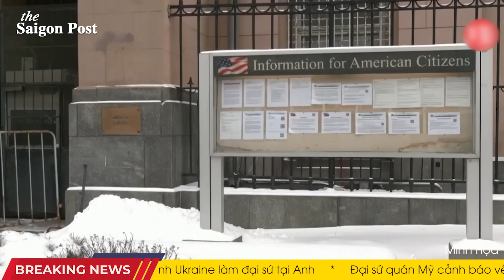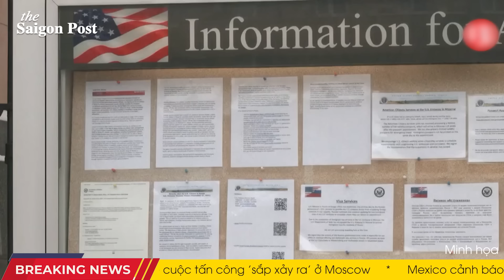DẤU CHẤM HẾT! Tư lệnh Nga tử trận ở Ukraine; Moscow sắp xảy ra bạo loạn; Nhà máy Nga chìm trong lửa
00:00 Đại sứ quán Mỹ cảnh báo về cuộc tấn công 'sắp xảy ra' ở Moscow
01:32 Tư lệnh lực lượng đặc biệt Nga tử trận ở Ukraine
03:23 Ukraine giáng đòn đau vào một trong những nhà máy lớn nhất của ngành luyện kim Nga
06:39 Canada tham gia liên minh máy bay không người lái cho Ukraine
08:19 Pháp lên kế hoạch mở rộng chương trình huấn luyện cho quân đội Ukraine
10:00 Lính đánh thuê Trung Quốc được phát hiện chiến đấu cho Nga ở Ukraine
12:49 Mỹ tăng ngân sách quốc phòng năm 2025 lên gần 900 tỷ USD